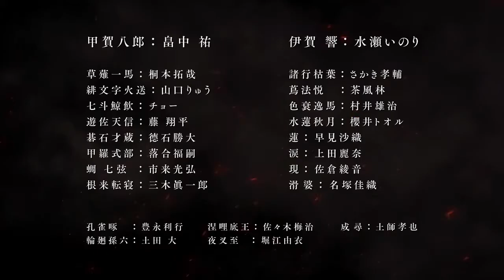Basilisk: The Ouka Ninja Scrolls (2018 Fantasy Anime Trailer PV)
バジリスク ～桜花忍法帖～
Basilsk: Ouka Ninpouchou
Basilisk: The Ouka Ninja Scrolls

The battle for succession that continued for three generations of shogun in the Keichō era culminated in a gruesome battle of ninja arts between the Kōga and Iga clans. Amidst a rain of flower petals, a man and woman who had decided to live for love were separated once again. However, it is said that by the hand of Hattori Hanzo's adopted son, Kyōhachirō, these two lovers were given life again and left two mementos behind. These children, born with a destiny of their own, were called Hachirō Kōga and Hibiki Iga. The former had eyes like his father's, and the latter had eyes like her mother's. It is now the Kan'ei era, and the land is at peace. As ninjas begin to disappear into the shadows after being deemed unnecessary, The Kouga and Iga clans ask a favor of Hachirō and Hibiki in hopes of reinforcing their foundations.